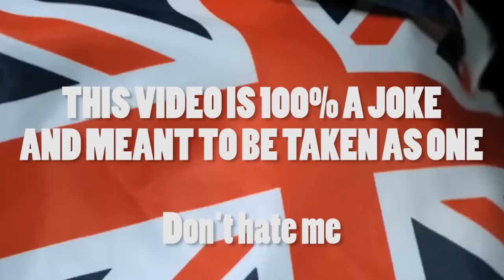HOW TO BE ENGLISH!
Today, I am learning how to be english because of my visit to England for Minecon. To complete my training I am playing the funny indie game "Tea Party Simulator" to hopefully graduate English school and be accepted as one of their own!

This video is made for comedic purposes and is completely a joke. Everything stated in the video is not how I actually feel. in other words, chill friends I just jokes :D